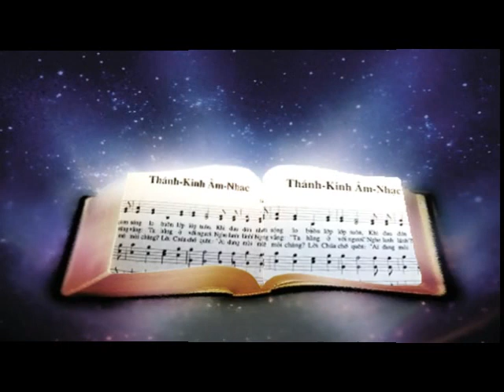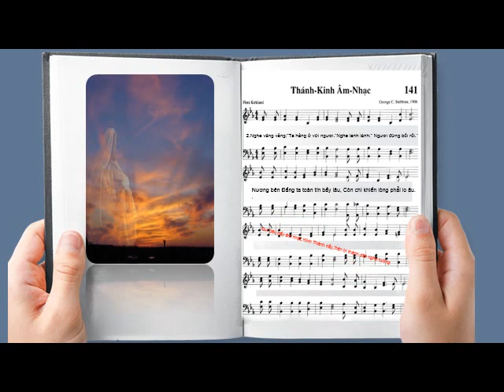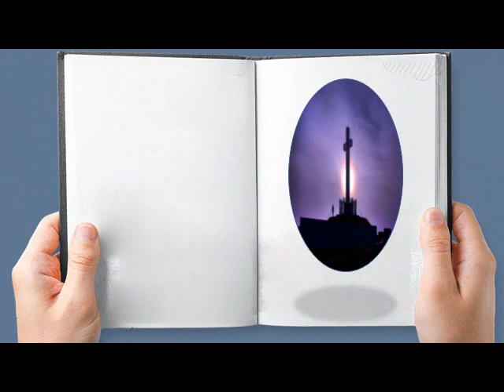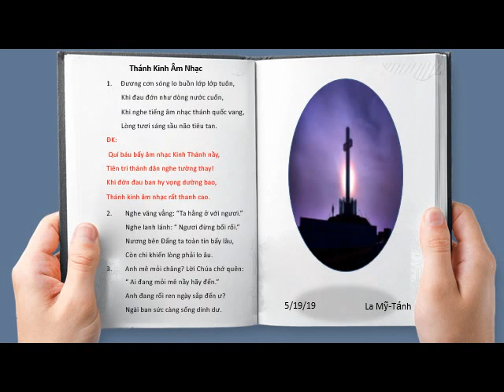Thánh Kinh Âm Nhạc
THÁNH CA